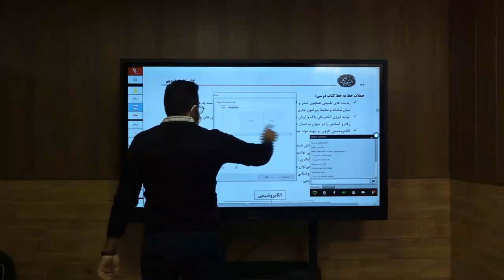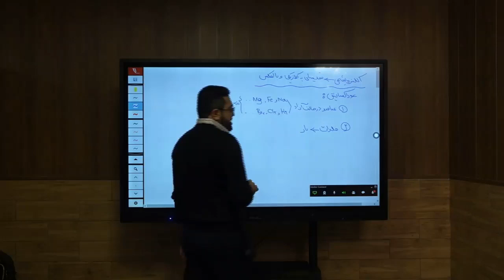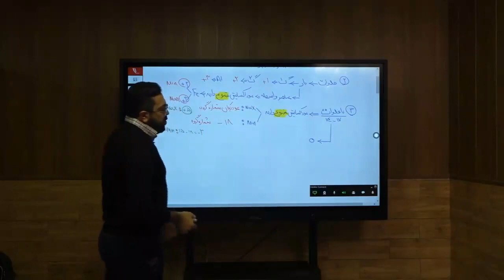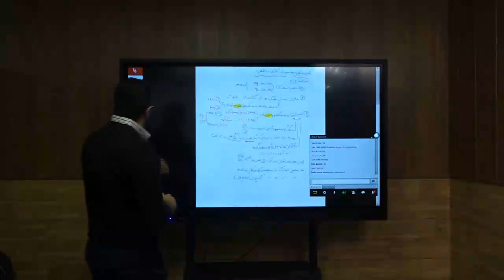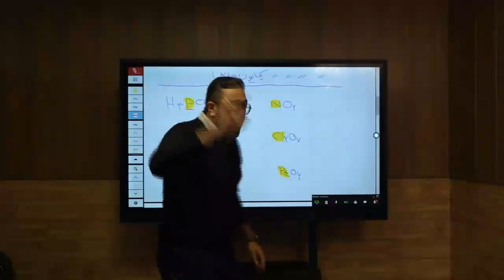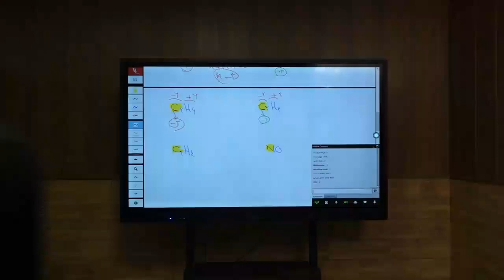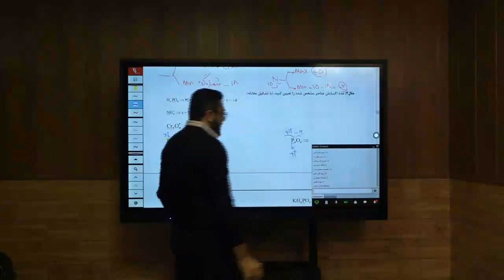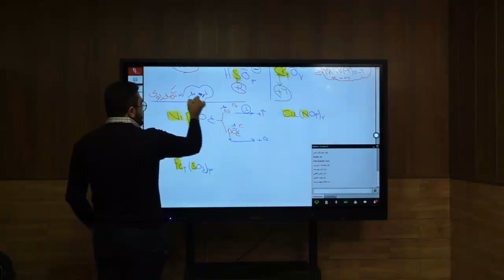Closer To Truth: A Dozen More Thoughts About Physics